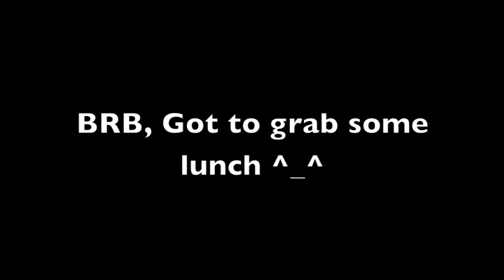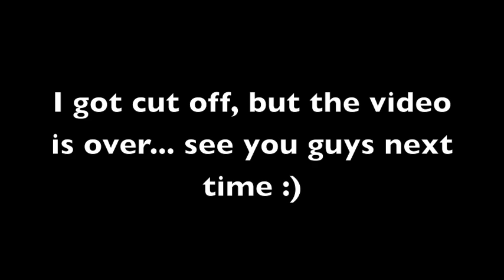Colonel's Challenge Play Metal Gear Solid: The Twin Snakes (Part 16: Sniper Wolf, Why You No Dead?)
Hay people, it's the Colonel here with a new LP to go along side the current Pikmin LP. Because of how many issues I have been having, I decided to do this challenge LP in my old style, where I record after I have played it and give you guys helpful tips for thos of you who are trying this yourselves. The fallowing conditions will be meet during this Let's Play.

1) Beat the game on Hard Difficulty
2) Beat the game with NO ALERTS unless it's part of the plot
3) Beat the game with NO TRANQUILIZER Weapons
4) Beat the game avoiding guards at all times unless it's part of the plot
5) Do this without skipping cutscenes (A personal challenge I guess ^_^)

Before people begin to call me out, yes this is not a Big Boss Rank Run and Yes, I do kill some people in this LP, but this is just meant to be for fun and since you don't unlock anything for beating the game with certian conditions, this is all just for bragging rights really. Alright, I hope you enjoy this let's play and I look forward to completing this LP in a timely mater :).

Thanks again and I hope you guys have a good day :)